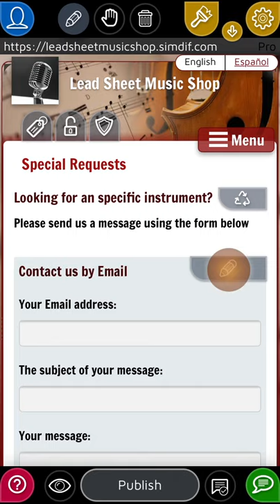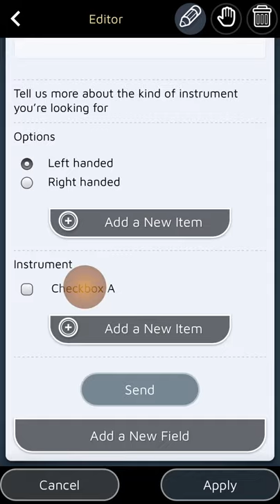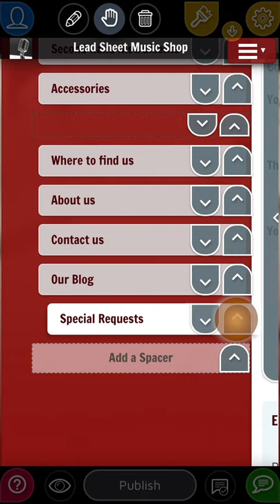How To Create A Form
How to create a custom form on a SimDif website